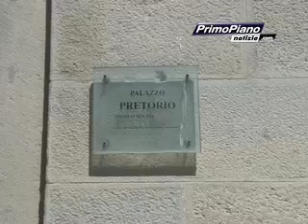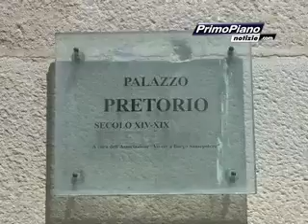Riorganizzazione Uffici Giudiziari, da Maggio i nuovi procedimenti ad Arezzo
Riorganizzazione degli Uffici Giudiziari, anche la Sezione distaccata di Sansepolcro del Tribunale di Arezzo verso la chiusura il 13 Settembre, entro il 1 Maggio i nuovi procedimenti giudiziari passano alla Sezione provinciale di Arezzo. L'Associazione Avvocati della Valtiberina impugna davanti al Tar la circolare del Tribunale per ottenere quanto prima l'udienza di discussione. Il 19 Aprile gli avvocati manifestano davanti al Tribunale di Sansepolcro. Il servizio